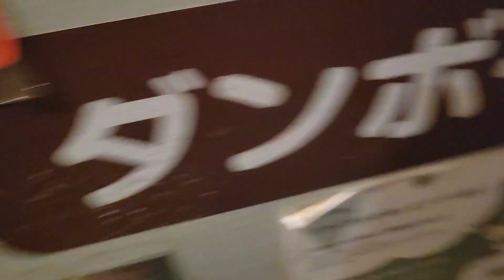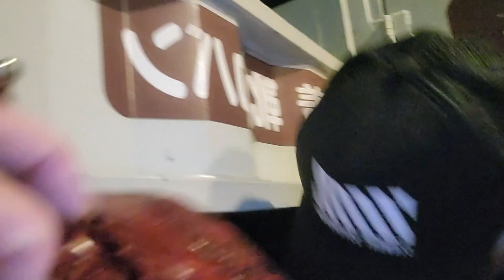Kalkal Basura sa Japan|Dumpster Diving in Japan